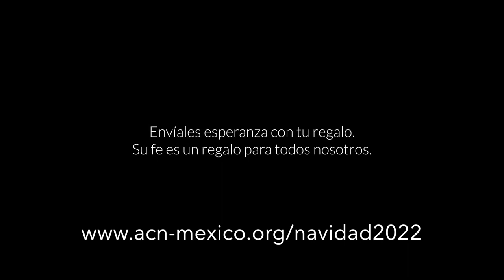Una familia en Siria narra su día a día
En familia las personas de la comunidad cristiana se motivan llenos de fe y esperanza en un tiempo mejor.